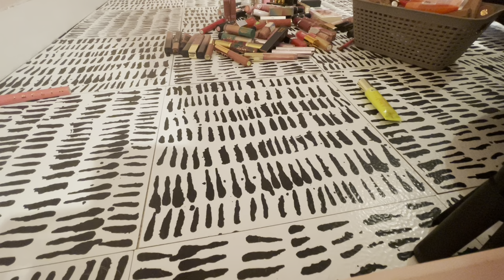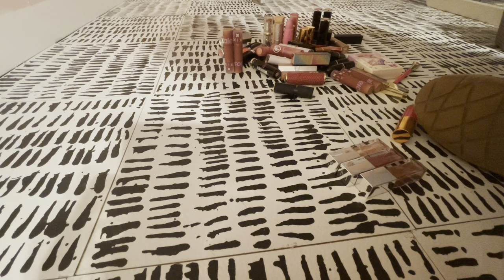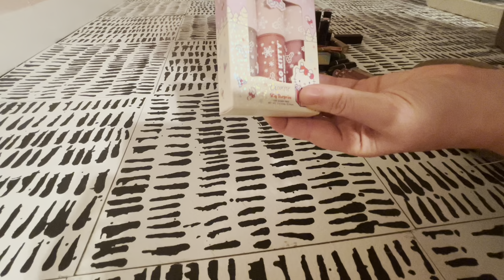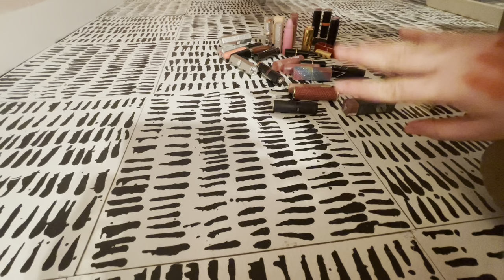HUGE LIPSTICK & LIPGLOSS DECLUTTER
- My Lipstick Organizer

-Tiles for my Beauty Room

- L’Oreal Colourpop Richie Lipstick

-Revlon Super Lustrous Glass Shine Lipstick

-Revlon Matte Lipstick

-Laura Lee Los Angeles Liquid Lipsticks

-Laura Lee Los Angeles Lip Gloss “Strawberry Skies”

-Laura Lee Los Angeles Lip Gloss “E-Bug”